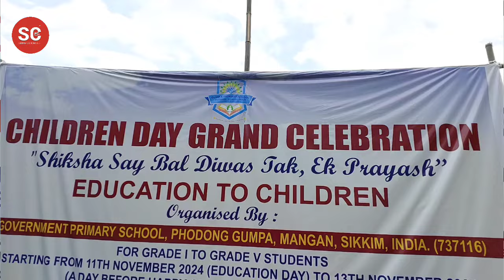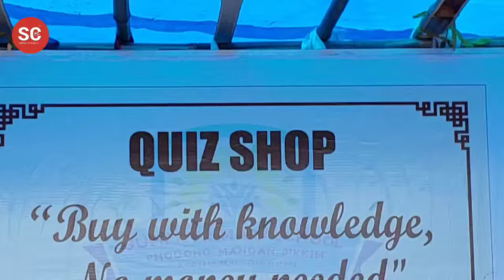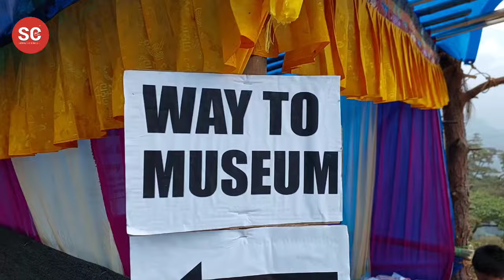Three day-long Children Day concludes at Government Primary School Phodong Gumpa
Organized on the theme  "Shiksha Say Bal Diwas Tak, Ek Prayash" the celebration included Inter School Literacy and Numeracy activities,  Games and Sports, Dance and Drama, quiz and problem solving skills activities